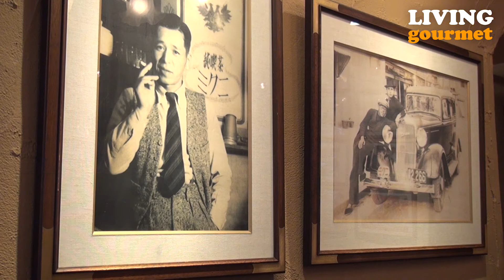【リビンググルメ】洋食香房 ミクニ 紹介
☎082（246）8606
【営業時間】11:00～14:30（LO）
　　　　　  17:00～21:00（LO）
※食材売り切れの場合はクローズ
【住所】中区新天地1-26・1階